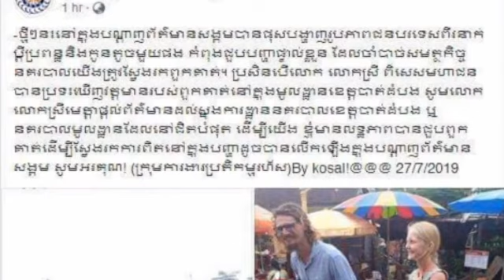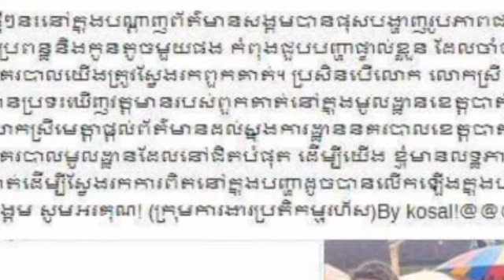ពេលនេះសមត្ថកិច្ច ប្រកាសស្វែងរកជនបរទេសពីរនាក់ប្តីប្រពន្ធ ដែលមានគេបង្ហោះថាបាត់កាបូបលុយកាលពីម្សិលមិញនេះ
ពេលនេះសមត្ថកិច្ច ប្រកាសស្វែងរកជនបរទេសពីរនាក់ប្តីប្រពន្ធ ដែលមានគេបង្ហោះថាបាត់កាបូបលុយកាលពីម្សិលមិញនេះAuthorities are now searching for two foreigners, the couple, who were reported missing.